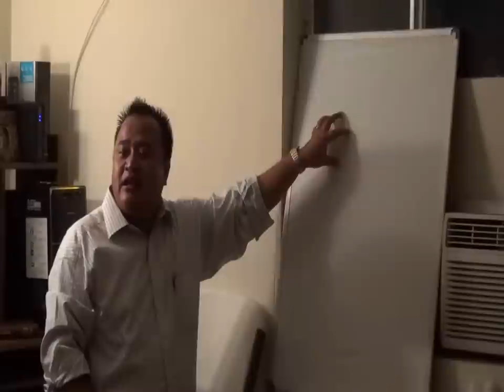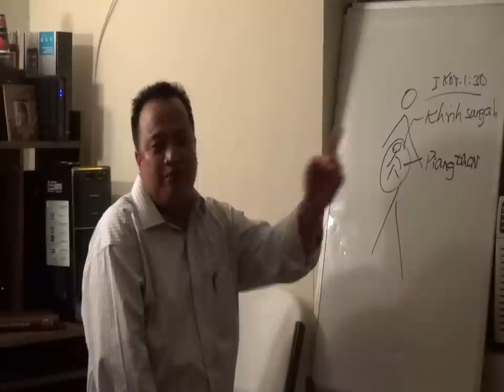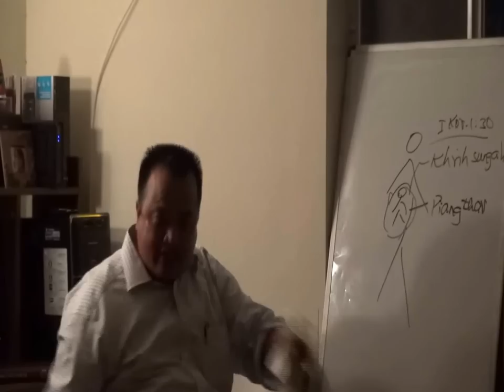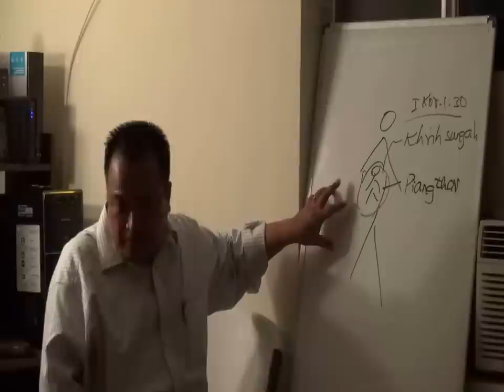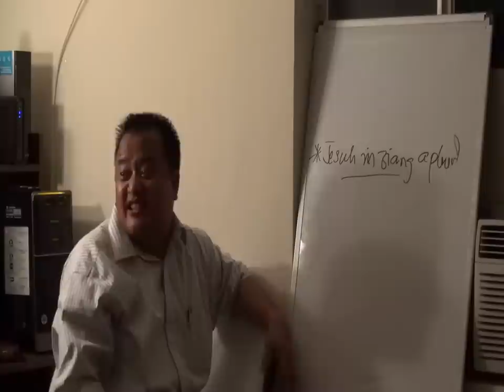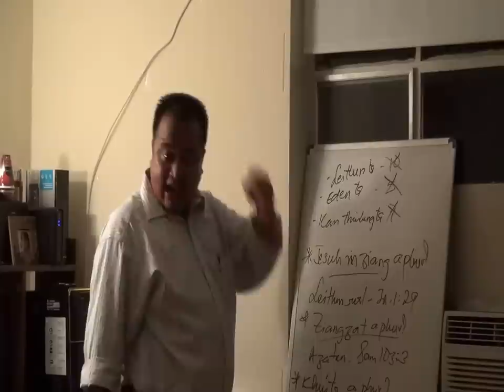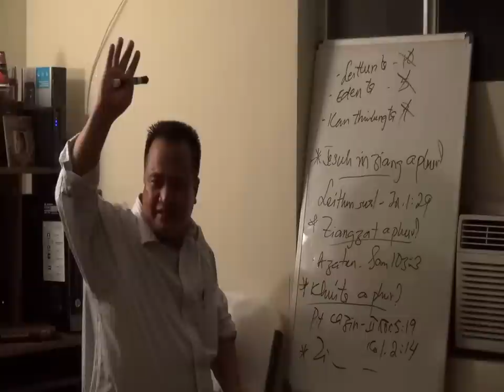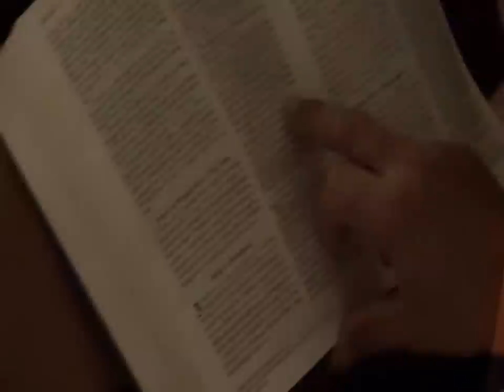Thanei Fai Zan Khat Nak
Baltimore ih Evan Dr S Tha Nei Fai ih pt thu simnak.